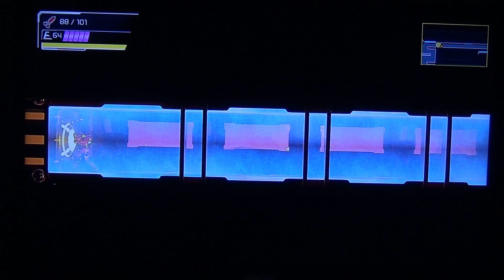Metroid Dread for Nintendo Switch (Walkthroughs and Challenges): Part 15